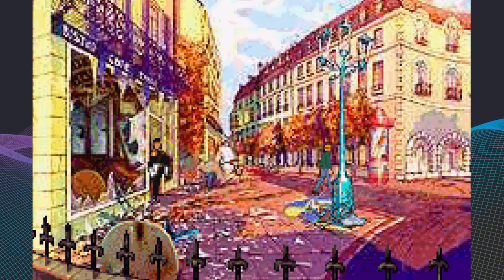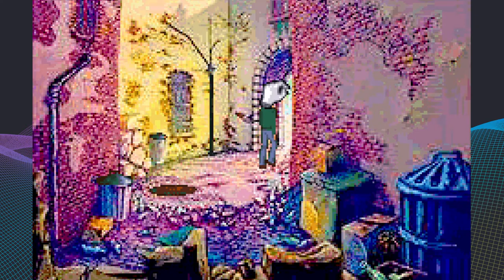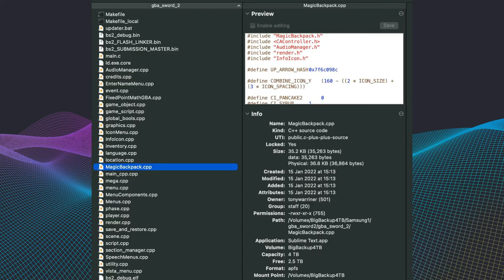Broken Sword Game Boy Advance Development Story with Tony Warriner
The Game Boy Advance version of the classic point and click adventure Broken Sword is one of the most curious and fascinating ports to ever hit the platform.

Tony Warriner, co-founder of Revolution Software shares his development insights of the process as we reflect on the history and challenges of Broken Sword on the GBA. There is also hint of Broken Sword 2 for the Game Boy Advance, which although the development of the title very nearly completed, never saw a release to the public.

== WHAT IS PIXEL REFRESH? ==
James Woodcock is owner of Pixel Refresh. A UK based Freelance Journalist, Author, Blogger & Podcaster specialising in gaming, gadgets and technology. Ever since he experienced the first controllable pixel movement on the television screen, he has been entranced by the possibilities and rewarding entertainment value generated from these metal and plastic boxes of delight. Writing hundreds of articles including commentary and reviews on various gaming platforms, while also interviewing well known industry figures for popular online publications.

Share links to the content on social media and join in with the discussions. I really appreciate the community's efforts since I launched the website in 2006. Your continued support drives my enthusaism for providing you more content!